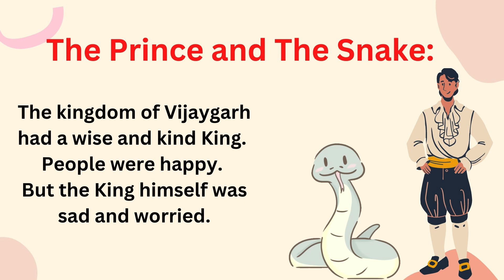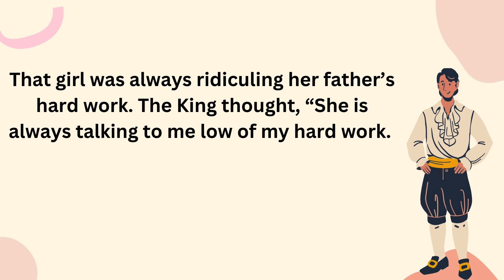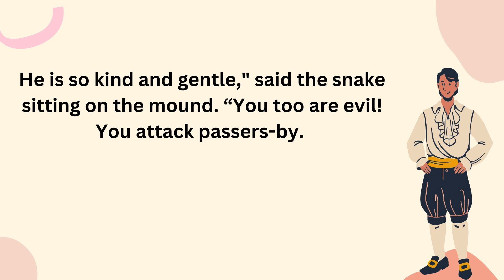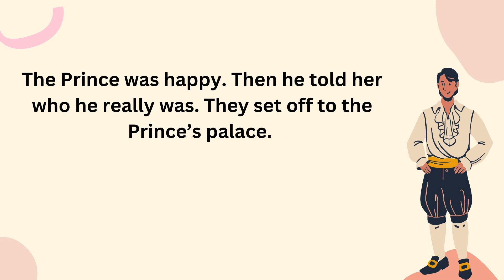Learn English through Story | Interesting English Story | The prince and the snake | level 10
Learn English through Story | Interesting English Story |  The Roman Empire  | Story  10 |

Learning English through stories is an effective and enjoyable way to improve your language skills. Stories offer a natural context for language learning and help you to build vocabulary, grammar, and comprehension skills in a fun and engaging way.

When you read stories in English, you are exposed to a range of language structures and vocabulary words that you may not encounter in everyday conversations or language exercises. You can learn new words and phrases in context, which makes it easier to remember and use them in your own writing and speaking.

Stories also provide an opportunity to practice reading and listening comprehension skills, which are essential for understanding spoken and written English. As you read or listen to a story, you can develop your ability to infer meaning from context, understand the tone and mood of the text, and identify key details and themes.

Finally, stories can be a great way to connect with other English language learners or speakers. You can join online book clubs, discussion groups, or language exchange programs to share your thoughts and ideas about the stories you read, and to practice your language skills with other learners.

In summary, learning English through stories can be a fun and effective way to improve your language skills. It offers an immersive and engaging learning experience that can help you to build vocabulary, grammar, and comprehension skills, as well as connect with other learners and speakers of English.